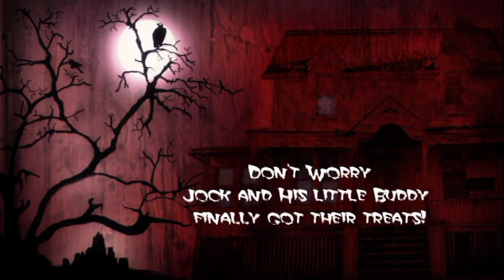Too Cute! Basset Hound Halloween Video!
Jock the basset hound puppy and his Chihuahua friend battle the dreaded Halloween candy dish!